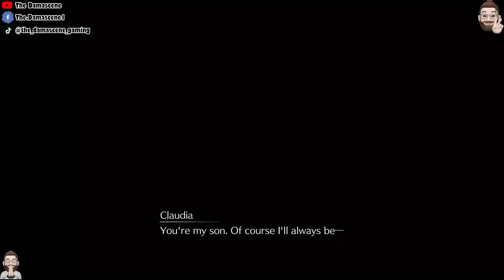Final Fantasy VII Rebirth PS5 Part 1 تختيم لعبة فاينال فانتسي 7 الجزء الثاني باللغة العربية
تختيم لعبة فاينال فانتسي 7 الجزء الثاني باللغة العربية

وشكرا للجميع